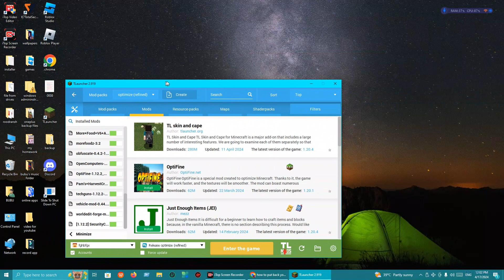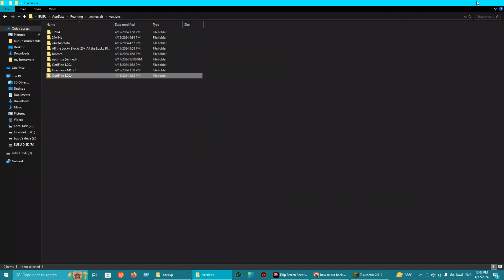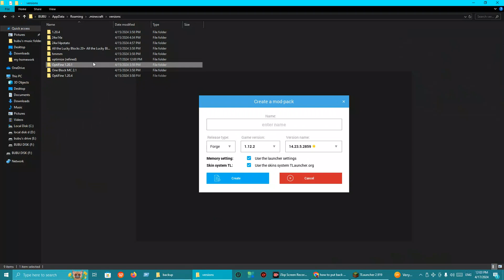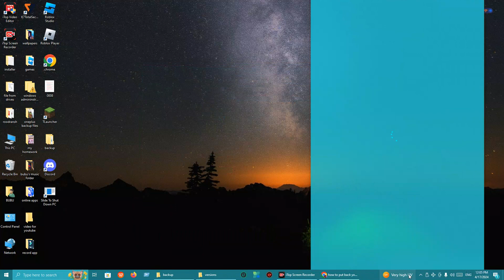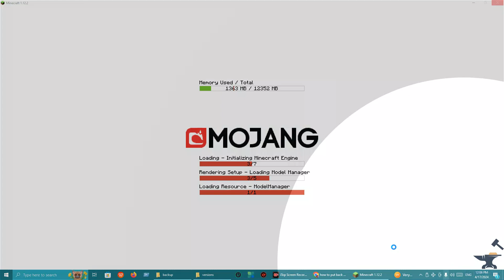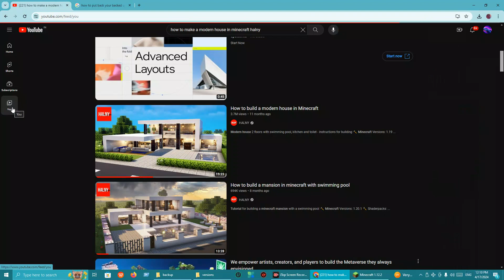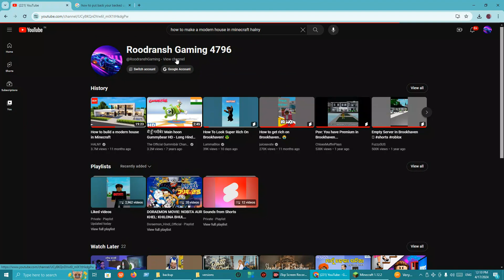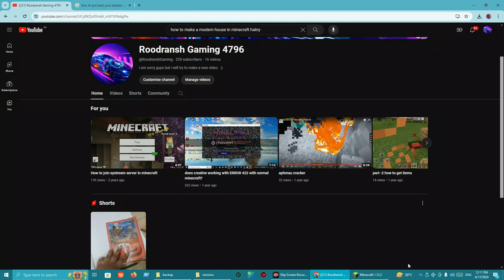How to get back your Versions that have been converted to zip files In Tlauncher!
Hey guys! In this video i will be showing you how to Get back Your versions In Tlauncher!
!WARNING! THIS SOLUTION MIGHT NOT WORKS FOR NON MODPACK VERSONS! PLEASE VISIT TLAUNCHER WEBSITE FOR A MORE PERSCISE INFROMATION.